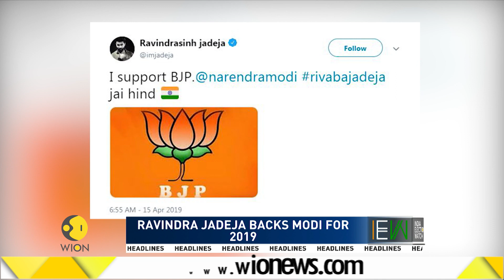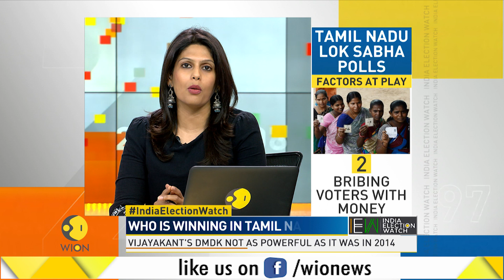India Election Watch; 16th April 2019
Watch this segment of India Election Watch for latest updates of India Election as on 16th April 2019.